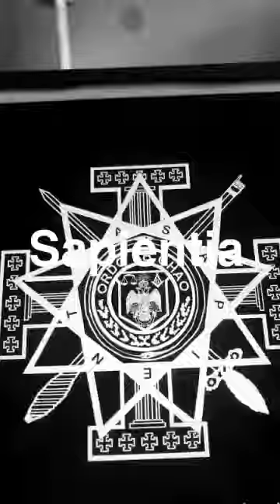Day 84 Hollywood Vegan makes a super thick shake and studies Sapientia (wisdom)